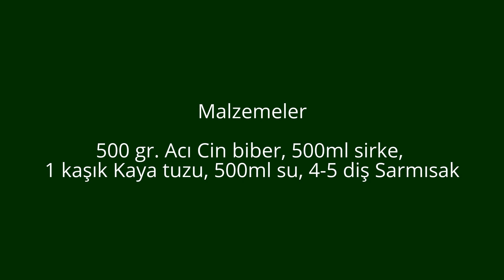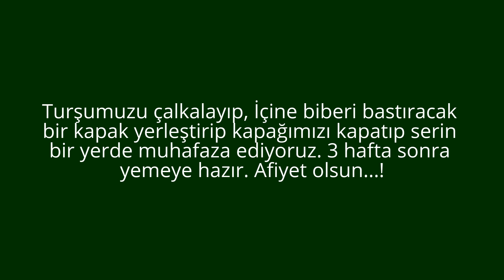Turşu Tarifi / Evde Kolay Biber Turşusu nasıl yapılır? / Pratik bilgiler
Malzemeler:
Cin biber,
500ml sirke,
500ml su,
4-5 diş sarmısak,
1 kaşık kaya tuzu.